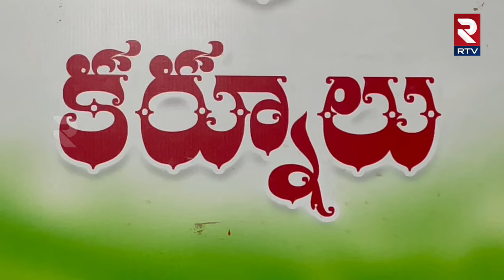Nandyal MLA Shilpa Ravi | ఏం చేశారని ఓట్లు అడుక్కుంటున్నారు | Tdp Vs Ycp | Chandrababu | RTV